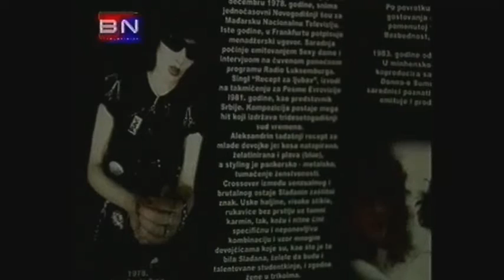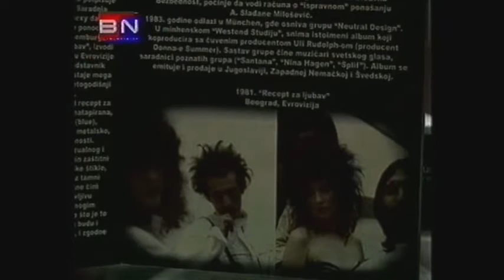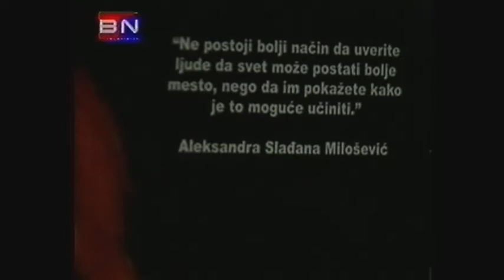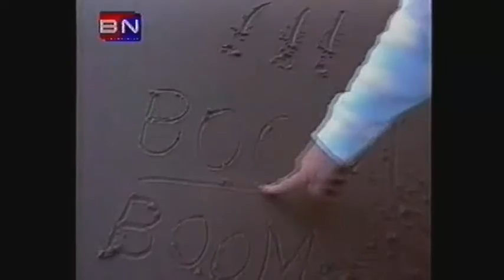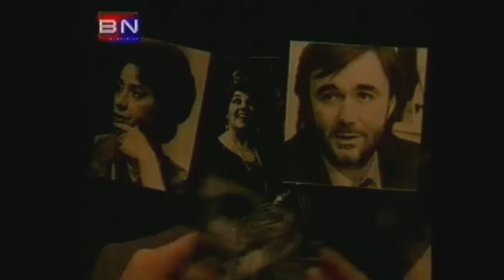Aleksandra Sladjana Milosevic - Emisija "Slucajni partneri"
TV BN, 2009 godina